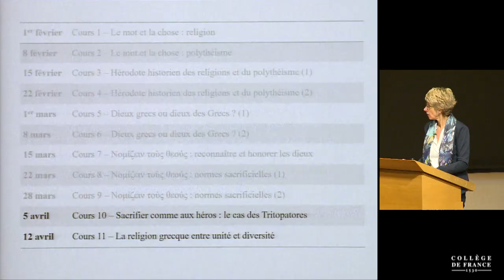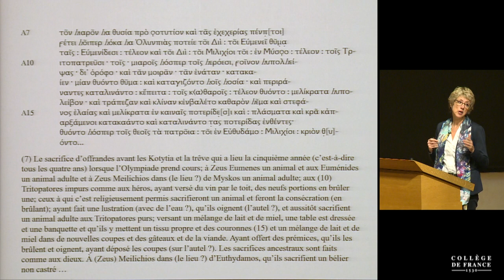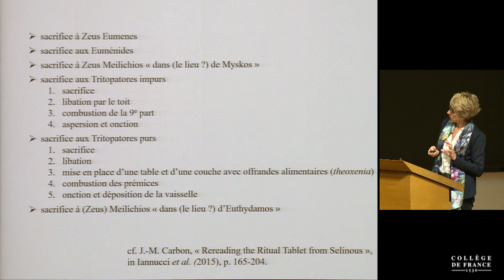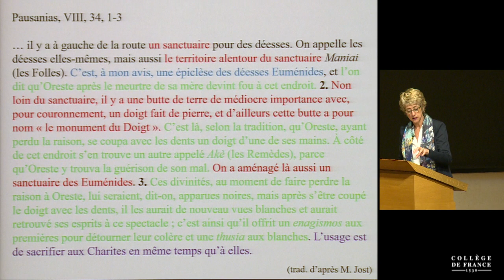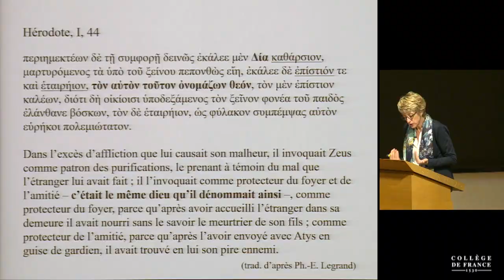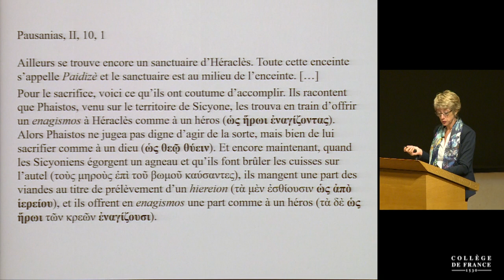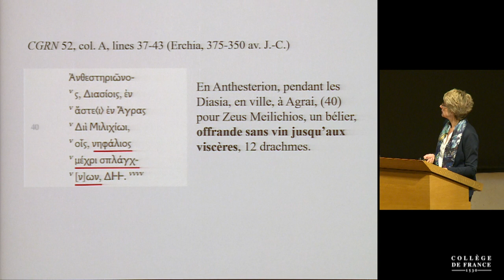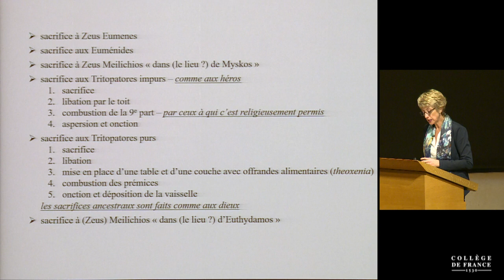Polythéisme grec, mode d'emploi (10) - Vinciane Pirenne-Delforge (2017-2018)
Enseignement 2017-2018 : Polythéisme grec, mode d'emploi
Cours du jeudi 5 avril 2018 : Sacrifier comme aux héros : le cas des Tritopatores

Intervenant(s) : Vinciane Pirenne-Delforge, Collège de France